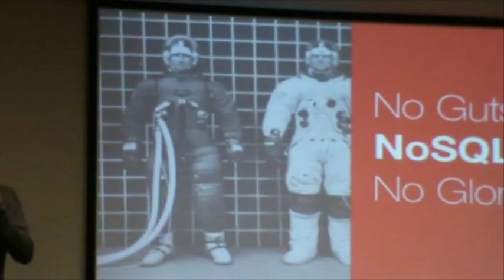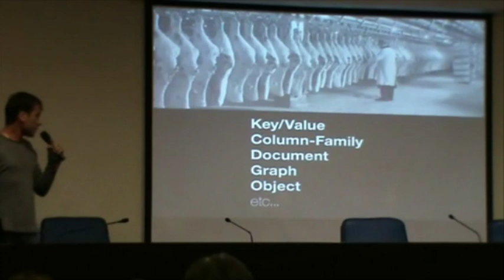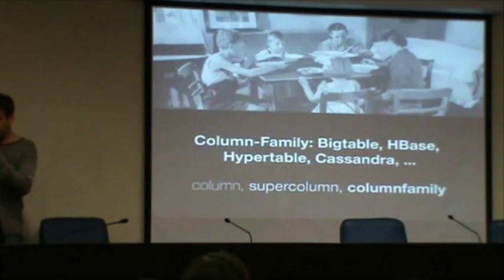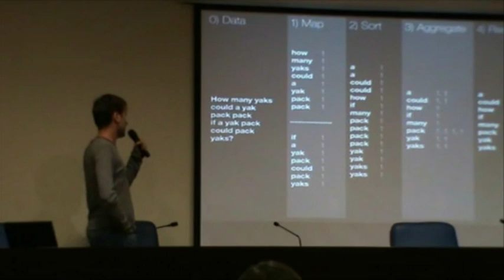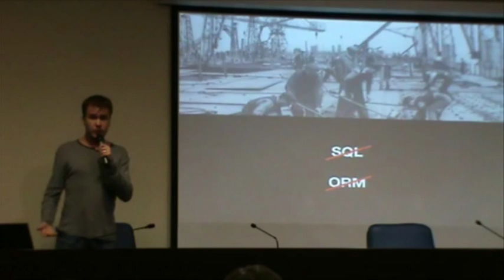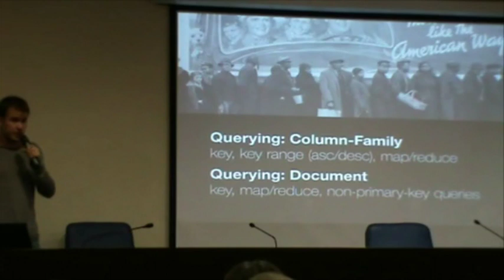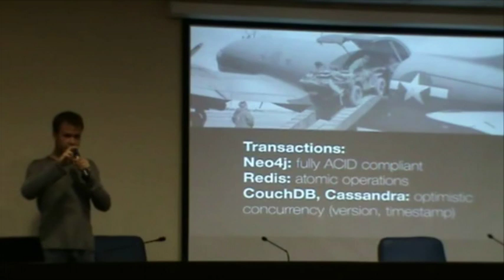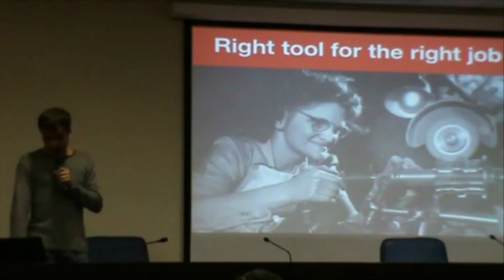No Guts, NoSQL, No Glory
Доклад основан на практическом опыте применения NoSQL при разработке конкретного продукта. Будут рассмотрены плюсы и минусы перехода на NoSQL с обычного SQL-стека, сопутствующие риски, а также результаты использования NoSQL в течение некоторого времени. В частности будет проведён поверхностный обзор наиболее распространеных NoSQL баз данных.